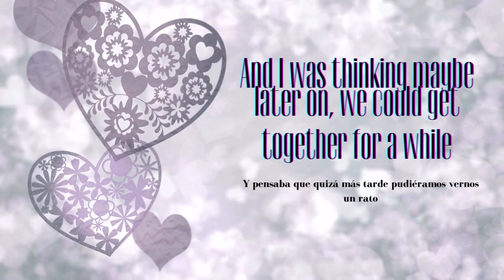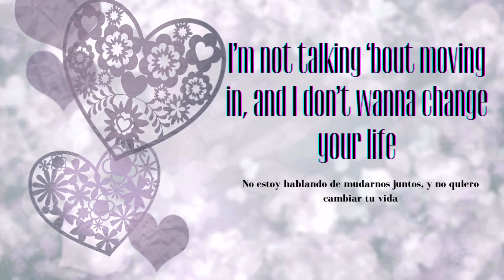I’d really love to see you tonight England Dan and John Coley